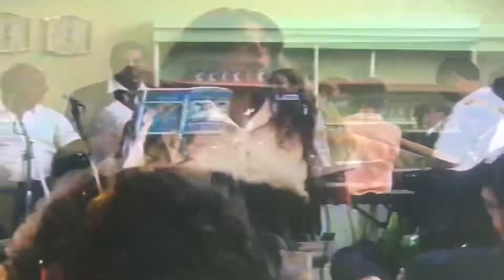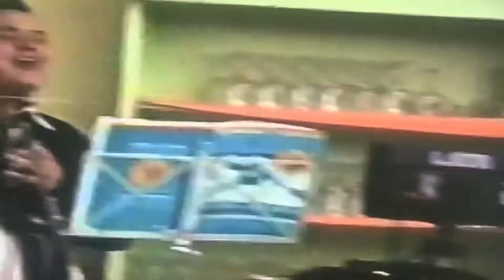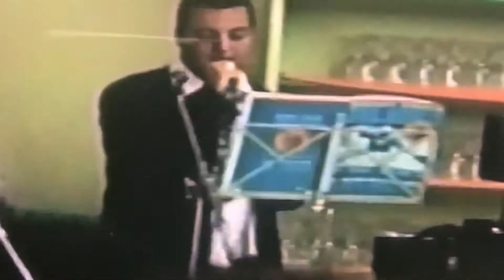EROS RAMAZZOTTI- PIÙ BELLA COSA (cover)🎤 by Igy